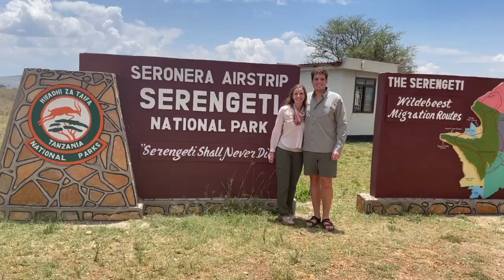OLMARA CAMP │OCTOBER 2021 │SERENGETI NATIONAL PARK│BIG CAT COUNTRY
2 night stay at Olmara Camp, previously names Ehlane Plains is located on the eastern plains of the Serengeti National Park, in a remote game viewing region called Soit le Motonyi, which is known for predator activity. The camp was changing management while we were staying there, so it may still be tough to find accurate information about the camp name and other camps related properties.

We took a bush plane from Arusha airport to Seronera Airstrip via Coastal Aviation with 2 stops along the way. While it will not be noted on your ticket, bush planes essentially act as buses in the Serengeti and will make stops as necessary to pick up and drop off passengers based on travel that day. It's not uncommon for your travel time and even departure time to change the night before based on new travelers. Your camp will likely have a contact with your airline and receive the updated information the night before.

Upon arrival we were met by James and Rufina who took us on a beautiful game drive and lunch. We saw: baboons, elephants, giraffes, hippos, lions, one leopard and so much more.

We set off on the long drive to the remote Olmara Camp where we then had a private dinner in our Stargazer tent. The camp is beautiful and includes laundry, wifi in the main tent and open air safari vehicles. The camp is located in big cat country and they did not disappoint from cheetahs to lions and even another leopard we saw some unbelievable interactions.

The next day we did a split game drive with an early wakeup call for the frist drive, then we came home for lunch rested and before heading back out to enjoy sundowners next to lions and a cheetah eating dinner.

Our last morning we set off for the 2 hour drive to airstrip for our flight to the Mara. Nothing too eventful but we enjoyed the most magical stay.